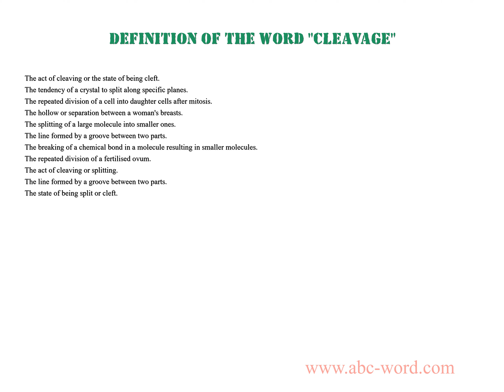Definition of the word "Cleavage"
you will find full information about this word "cleavage".
From the video you will learn the definition for the word cleavage. The lexical meaning of the word cleavage. What does the word cleavage mean? And much, much more...